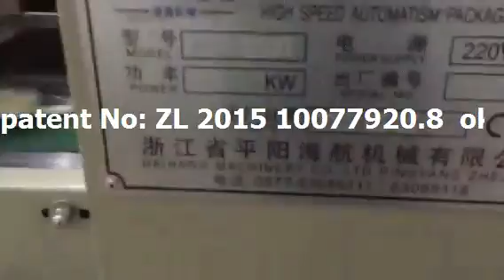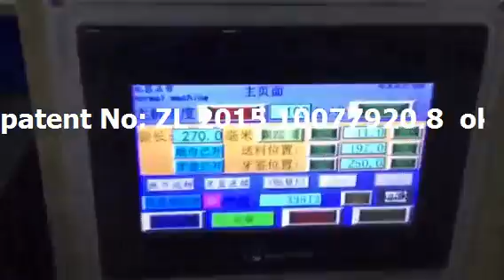Máquina de embalagem automática talheres descartáveis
If you have any question , call me anytime.
Bella